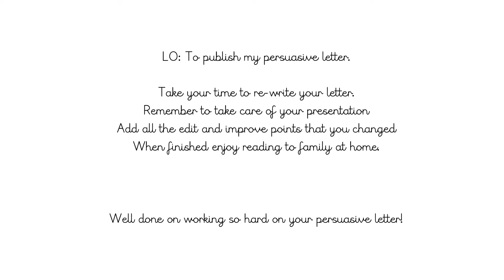Literacy Year 3 Persuasive Letter Day 1 2020 07 07 13 34 15